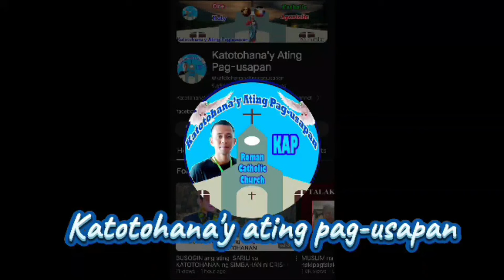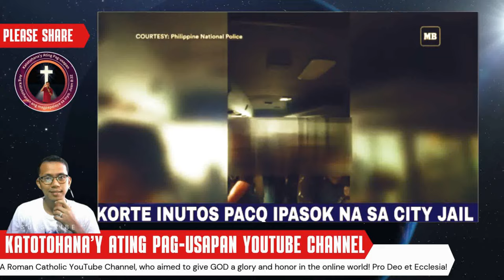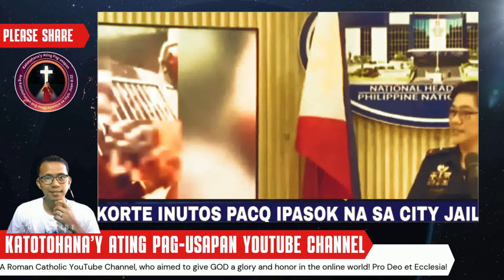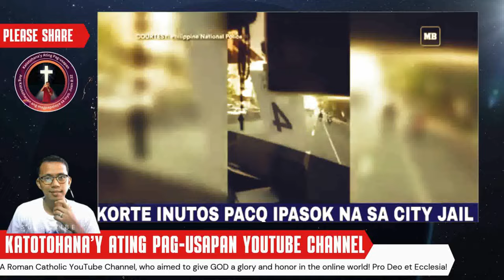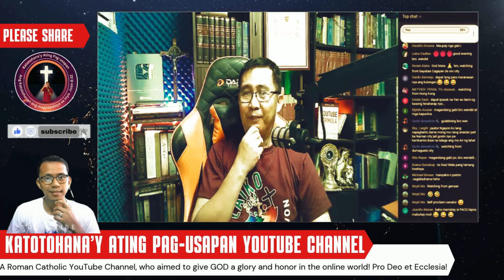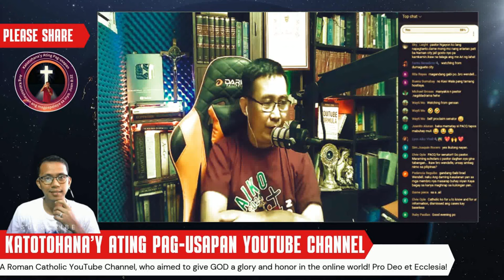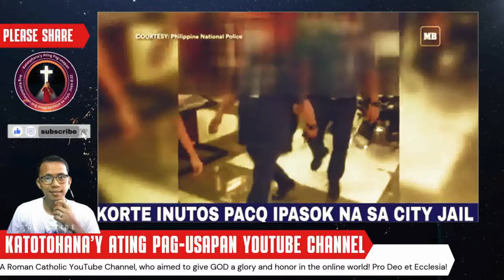🚨 Paraan para HINDI MAKULONG ang Founder ng KULTO sa Davao? | Katotohanan Ibinunyag ni Br. Wendel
Sa video na ito, tatalakayin ni Br. Wendell, isang Catholic Apologist, ang kontrobersyal na kaganapan tungkol sa founder ng isang kulto sa Davao na nagkasakit daw sa puso. Ibabahagi niya ang kanyang mga pananaw at katotohanan tungkol sa sitwasyon, pati na rin ang posibleng mga legal na implikasyon ng mga pangyayari. Alamin ang katotohanan at magkaroon ng mas malalim na pag-unawa sa isyung ito.